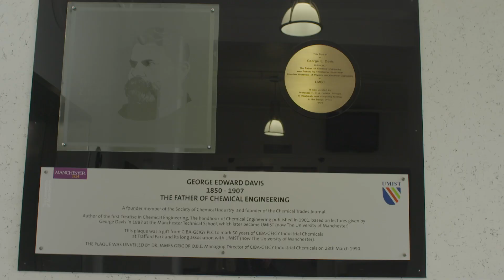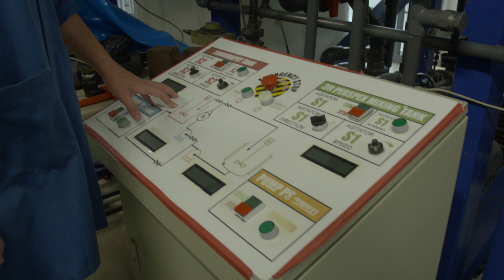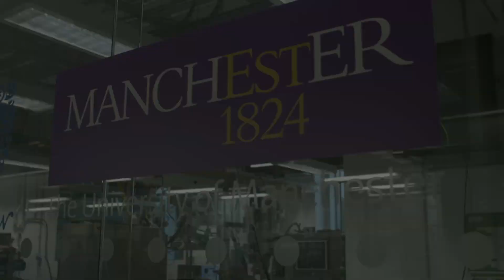School of Chemical Engineering and Analytical Science Research overview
The School of Chemical Engineering and Analytical Science is one of the largest chemical engineering departments in the UK.  We bring together different disciplines, from chemical engineering to bioscience to chemistry, mathematics, and analytical and measurement science to address a wide range of modern challenges.